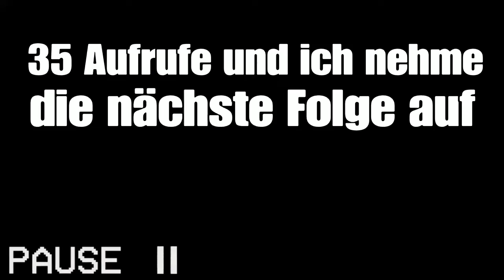FIFA 20 KARRIEREMODUS #23 | Die Krise geht weiter und wir durch Verletzungen unterstützt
Sorry ich depp habe mich gestimmt und deswegen musste ich alles Nachkommentieren, egal!